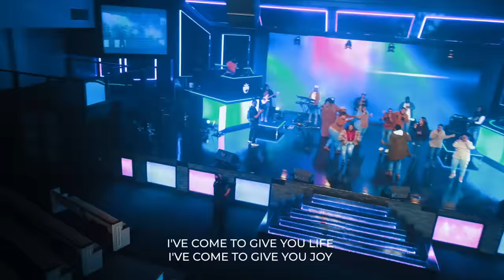Tim Bowman Jr., Pastor Kim Burrell & Faith City Music | Tribute Performance to Gospel Choirs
8AM | 10:00 AM | 12 Noon | 3:00 PM | 7:00 PM (EST)